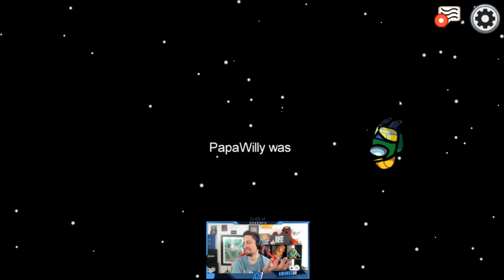LA CAGO COMO IMPOSTOR, PERO SABOTEO NIVEL DIOS PARA LA PARTIDA | KManuS88 | Among Us